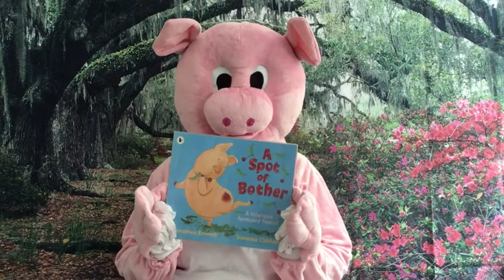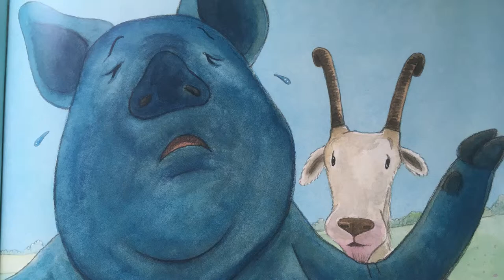A Spot of Bother by Jonathan Emmett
Pig is very proud of his pristine appearance, so he's horrified to discover a spot of squashed cherry on his side...